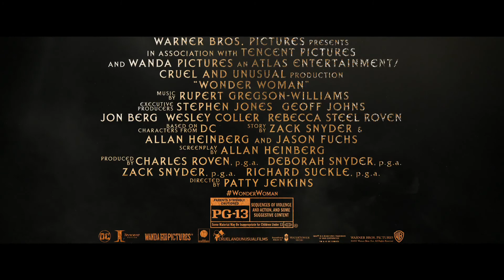WONDER WOMAN – Rise of the Warrior | Official Final Trailer 2017